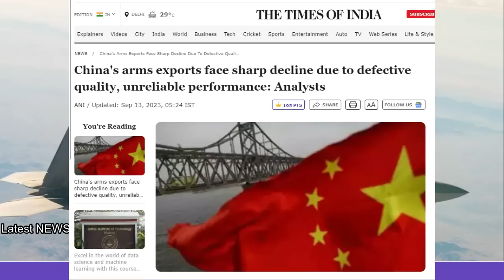SIPRI के रिपोर्ट ने नींद उड़ाई | भारत की चांदी हुई | तबाही के चक्रव्यू में फंसा चीन Defense export